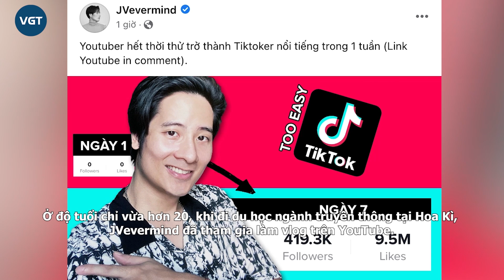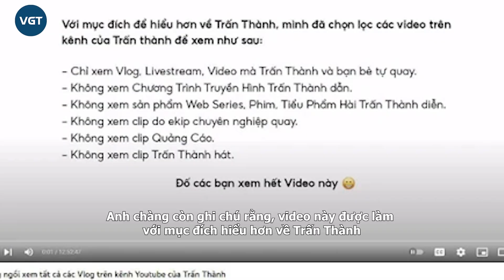JVevermind - Huyền thoại Vlog bị Trấn Thành mắng ở trường quay: Lên Forbes, làm phim ẵm giải quốc tế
JVevermind (tên thật Trần Đức Việt) được mọi người biết đến với loạt video hài hước, đậm tính châm biếm về những sự việc trong cuộc sống hay các vấn đề gây nhức nhối trong xã hội.

JVevermind là cái tên đang nhận được nhiều sự chú ý của công chúng. Nếu không phải những người dành sự theo dõi cho các vlogger đời đầu thì cái tên JVevermind vẫn còn khá xa lạ. Hơn nữa, chàng trai này còn từng có một thời gian "sống ẩn", biến mất hoàn toàn khỏi mạng xã hội, thậm chí xóa hết toàn bộ video của kênh YouTube gần 2 triệu lượt theo dõi, thế nên việc nhiều người hiện tại thắc mắc JVevermind là ai cũng là điều dễ hiểu.